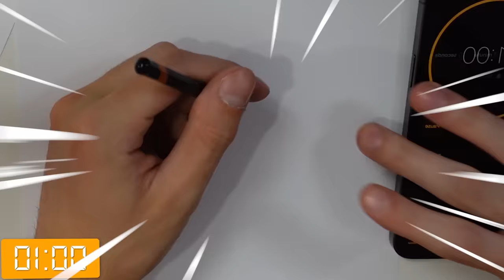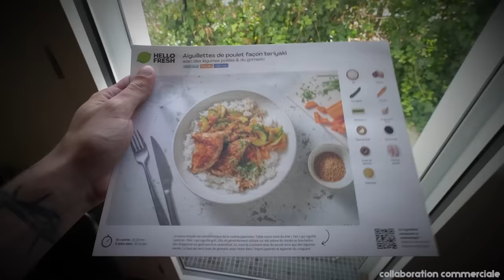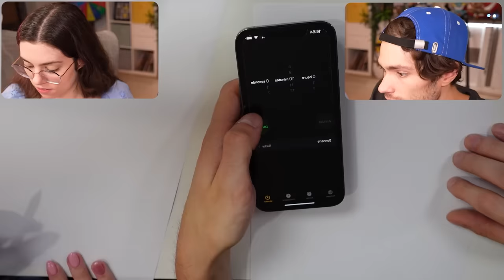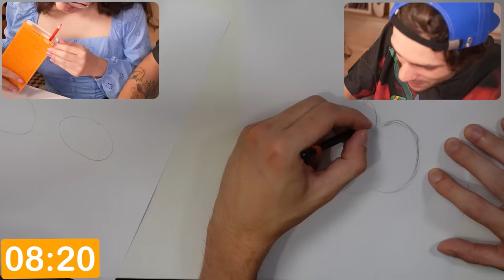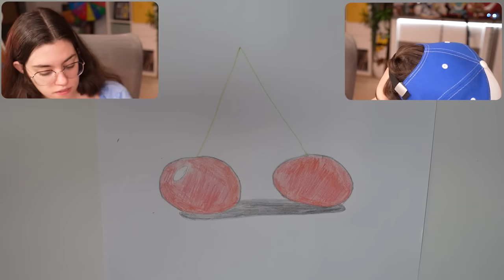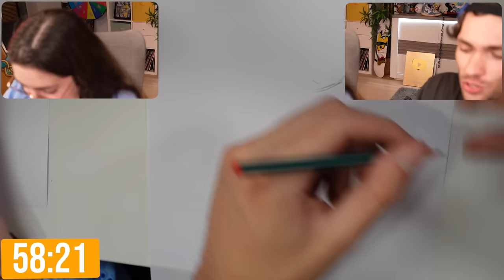FAIRE UN DESSIN en 1MIN vs. 10MIN vs. 1 HEURE !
Utilisez mon code "RAYTON", ou cliquez sur mon lien, et commandez votre box Hello Fresh à partir de 2,50€ seulement par repas !

Dans cette vidéo RAYTON et sa copine vanille vont faire un défi concept de faire un dessin en 1 minute VS une heure VS 10 minutes ! Avec des Pokémon et des personnages de manga connu comme Naruto Dragon Ball ou même one piece